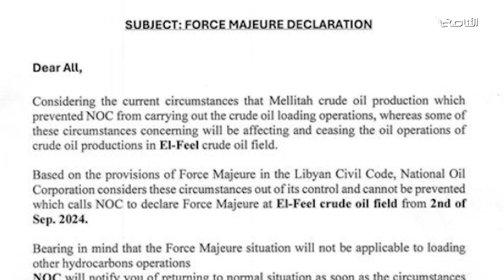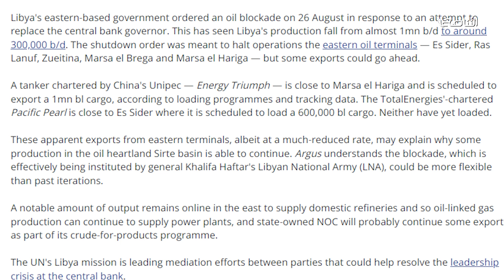تقرير - تغطية خاصة | إقفال النفط .. أزمة قديمة متجددة.. فإلى متى هذا العبث بقوت الليبيين؟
ــــــــــــــــــــــــــــــــــــــــــــــــــــــــــــــــــــــــــ
يمكنكم تحميل تطبيقنا TANASUH TV على الهواتف الذكية: